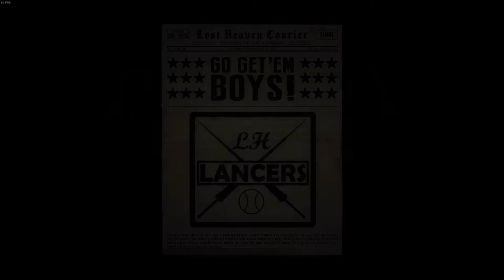Mafia Part 10 - Rat in the House (Frank)